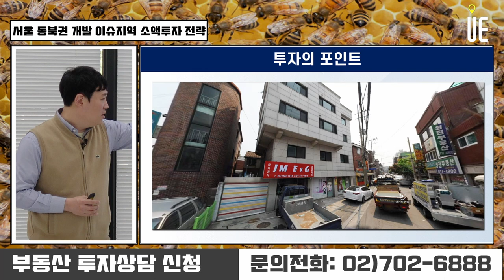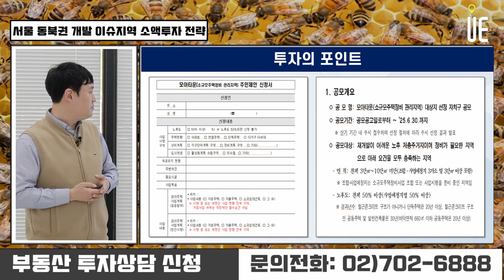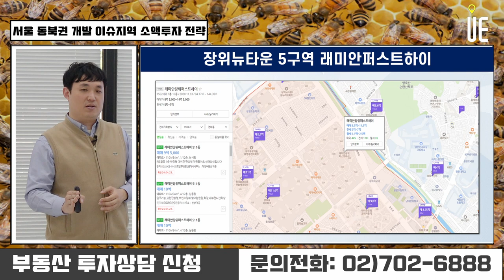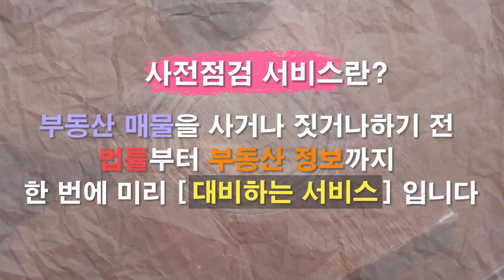장위뉴타운 5구역 래미안 퍼스트하이 투자사례로 보는 서울 동북권 소액투자 전략 [정솔의 부동산 꿀투자]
래미안 장위퍼스트하이

위치 서울특별시 성북구 장위동  173-114번지 일대
세대정보 총 1,562 세대 (일반분양 875 세대)
규모 16개동 (지하 2층 ~ 지상 32층)

일반분양 주택형 (전용면적)
59.99㎡ (161세대)
84.98㎡A (106세대)
84.94㎡B (369세대)
84.94㎡C (146세대)
101.72㎡ (55세대)
116㎡ (38세대)